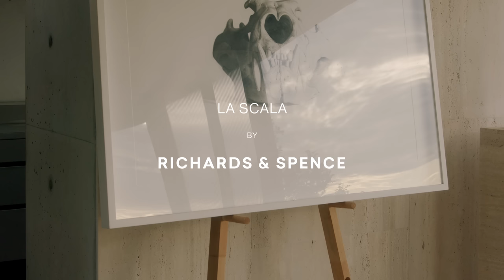Living in a Work of Art: Inside an Iconic Monolithic Home Designed by Architect Owners (House Tour)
A living work of art, La Scala by Richards & Spence is an architects’ own home that can be considered as a sequence of discovery and revelation. Located in Brisbane, the home is a contemporary monolithic structure of concrete, stone and greenery. Considering the life of the home and how it may look in 50 to 100 years, the architects have imagined a ruin-like appearance finished with raw materials and green life that blur the lines between liveable spaces.

Designed as both a sanctuary for its owners and a place to entertain, the home’s layout unfolds from the ground up like a living work of art. Starting the home tour from the garage and lower ground, guests enter into a moody portico that offers privacy to the other levels upon arrival. Moving on to the lower ground bedroom, the unique design showcases the owners’ desire to create an iconic residence that takes advantage of the homes location on the side of a hill. In the main bedroom, the architects employ reeded glass at the bottom of the double-height windows to add a playful reflection of light that turns the modern bedroom into a living work of art.

Up on the middle floor, a guest bedroom and bathroom have been installed along with a spare bathroom for parties. However, in addition to the rooms, the middle level also holds a unique hallway with low height ceilings that terminates in a dark timber enclosure, suggesting a cave-like experience. Lit only by a window that looks down into the lower bedroom, the enclosed hallway focuses upon spatial variety and the sequence of contrast throughout the home’s architecture. Comparing high and low, light and dark, rough and smooth, the architects have introduced materials and design choices that evoke an emotive response. Past the middle floor, the large room that holds the entertaining spaces, as well as the central courtyard, is filled with natural light and introduces plant life into the home, turning it into a living work of art.

Filled with lush greenery, the middle courtyard is designed to let the plants grow without constraint. Ivy grows inside and out and blurs the lines between spaces, while the Zoysia grass has been chosen for its self-undulation. With large single pours of concrete, the home appears as a living work of art that has been carved out of a single piece of material. Contrasting against the concrete and stone is brass and timber, which help to heighten the experience within and turns the masterpiece home into a living work of art. Holding and manipulating light, La Scala offers different experiences throughout the day, while the shared spaces bring a new level of social living for its owners and their guests.

00:00 - Introduction to the Iconic Monolithic Home
00:39 - The Inner-City Location
01:00 - Designing with Entertaining in Mind
01:35 - A Long Term Plan
01:52 - The Key to Planning
02:27 - A Walkthrough of the Home
02:53 - The Double Height Volume
04:00 - Spatial Contrast and Emotive Responses
04:44 - Blurring the Lines of Inside and Outside
05:32 - Materials for the Long Term
05:51 - Swaying from the City's Nostalgia
06:08 - Building for a Hot Climate
06:33 - A Contrast to the Concrete
06:49 - The Project's Biggest Success

Photography by David Chatfield.
Architecture and Landscape by Richards & Spence.
Filmed and Edited by Dan Preston.
Production by The Local Project.

The Local Project acknowledges the Aboriginal and Torres Strait Islander peoples as the Traditional Owners of the land in Australia. We recognise the importance of Indigenous peoples in the identity of our country and continuing connections to Country and community. We pay our respect to Elders, past and present and extend that respect to all Indigenous people of these lands.